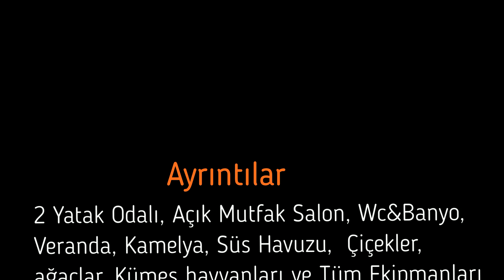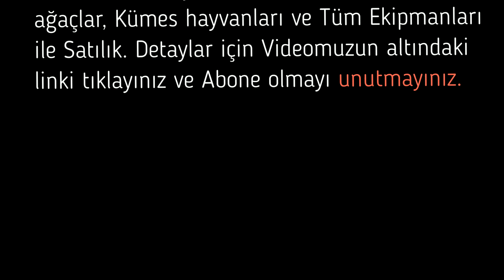Köy Evi Aydın, Didim, Balat Köyünde Satılık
Didim Balat Köyünde Satılık Müstakil Köy Evi 830 m² Arsalı, Didim' e 20 km mesafede Balat Köyü içinde köşe başı 2 arsa içinde prefabrik evi ile satılıktır. Prefabrik ev 2 yatak odası, 1 adet Açık mutfak salon, Ön pergole ve ayrıca kamelyası, Süs havuzu mevcuttur. Bina 2 yıllıktır.
7 hb 3 ileri, 1 geri vitesli benzinli çapa makinası römorku da var. 250 kg yük kapasiteli, ağaç makinaları, 1 benzinli, 1 daire testere, 1 kemik testeresi denilen elektrikli, 1 adet uzun saplı yüksek dalları kesme için testere. Plastik boru kaynak makinası, Elektrikli kaynak makinası, Darbeli matkap, elektrikli demir boru, Profil kesme makinası, spiral, elektrikli matkap, 2 adet şarjlı matkap. 2 adet dalgıç pompa 1 adet hidrafor, 3 adet su deposu 500 er litre 3 adet su deposu, Cam borulu 24 lük güneş enerjisi, süs havuzu ve devirdayım dinamosu,

30 zeytin, 2 incir, 1 ayva, portakal, mandalin, dut, limon ağaçları var.